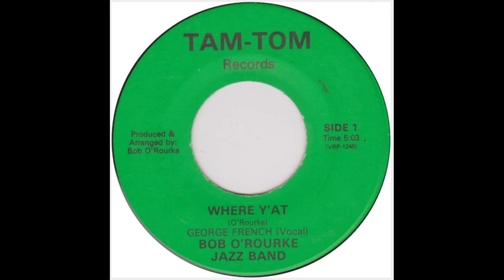Where Y'at: Bob O'Rouke Jazz Band (George French, Vocals) 1981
Here we have a catchy New Orleans tune penned by Bob O'Rouke and performed by the Bob O'Rouke Jazz Band with a wonderful George French vocal. Where Y'at is a song that only a true New Orleanian will understand... or a student of the New Orleans culture can use as a reference guide.